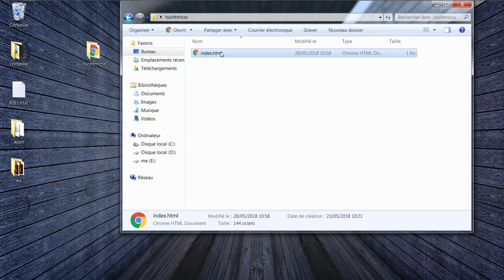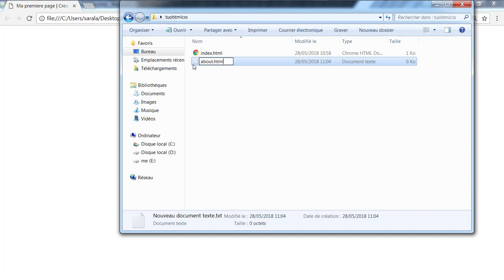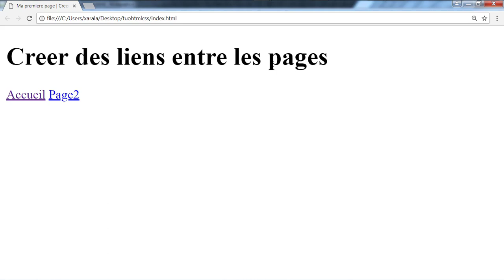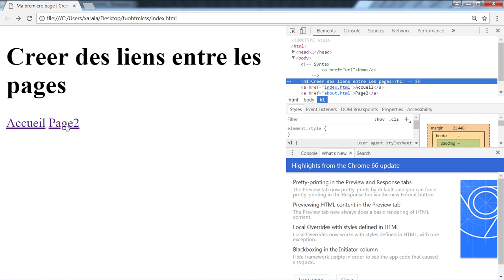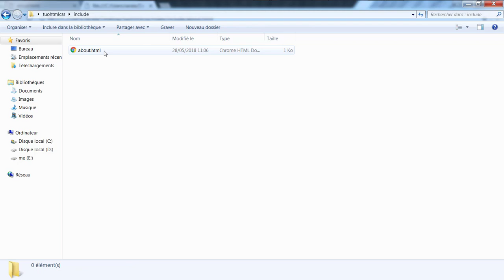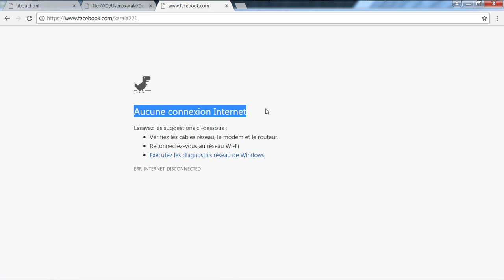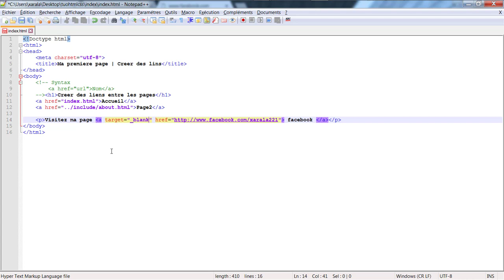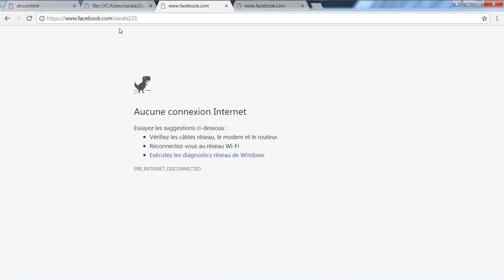FORMATION HTML CSS #5 TRAVAILLER AVEC LES LIENS [EN WOLOF]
Nous essayons d'expliquer les Nouvelles technologies dans notre langue,